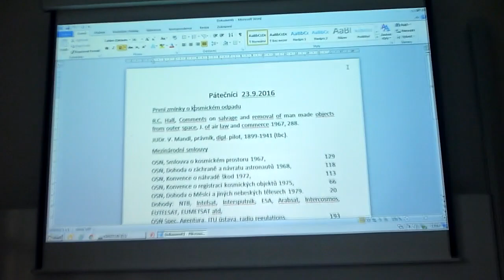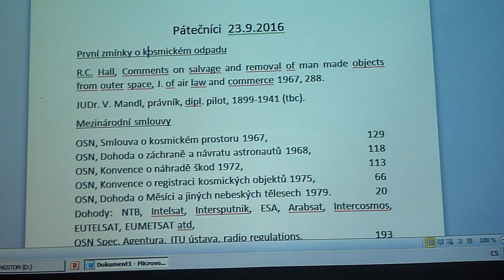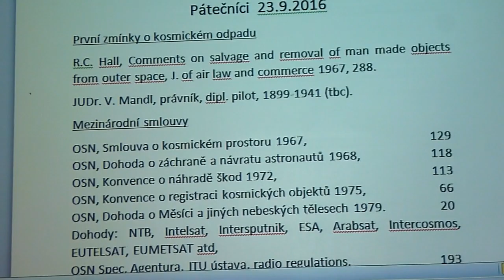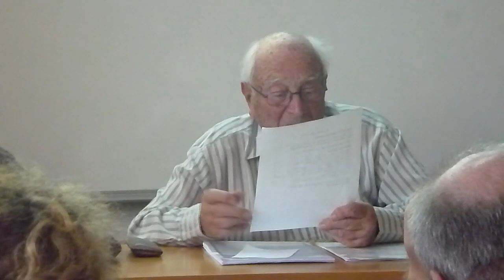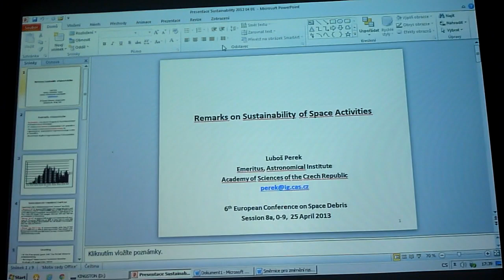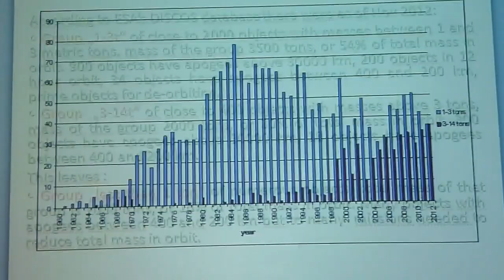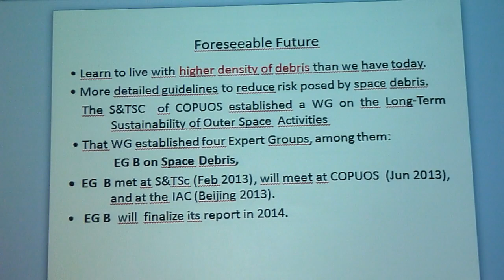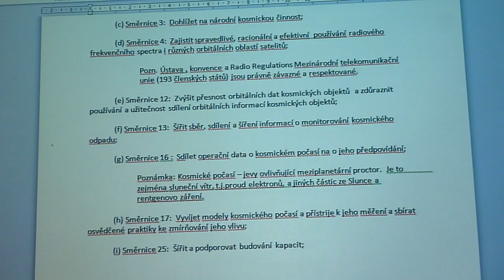Luboš Perek - Kosmické smetí (Pátečníci 23.9.2016)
Téma: Kosmické smetí.
Tato přednáška se zabývá právními a etickými aspekty využívání kosmického prostoru, zmiňuje mezinárodní smlouvy, závazky, dohody a směrnice o této problematice a rozebírá  možnosti řešení problémů s odpadem vzniklým v okolí Země v souvislosti s lidskou činností.

Doc. RNDr. Luboš Perek, DrSc., dr. h. c., (* 26. července 1919 Praha) je český astronom a vedoucí oddělení pro záležitost kosmického prostoru sekretariátu OSN. Vystudoval Přírodovědeckou fakultu MU. V zahraničí, kde přednášel na mnoha prestižních konferencích, prezentoval Českou republiku v astronomickém oboru. V roce 1964 byl hostujícím profesorem na Northwestern University. Dále byl generálním tajemníkem Mezinárodní astronomické unie (v letech 1967 až 1970) a v letech 1968 až 1975 byl ředitelem Astronomického ústavu Československé akademie věd.
Ocenění:
V roce 1979 po něm byla pojmenována planetka číslo 2900.
V roce 1992 mu byla udělena cena Julese Janssena.
V roce 1999 mu byla udělena Nušlova cena.
V roce 2012 byl po něm pojmenován největší český dalekohled – dvoumetrový dalekohled v Ondřejově, nyní Perkův dalekohled.
(Zdroj: Wikipedie.cz)

(Záznam byl zpracován z převzatého materiálu)